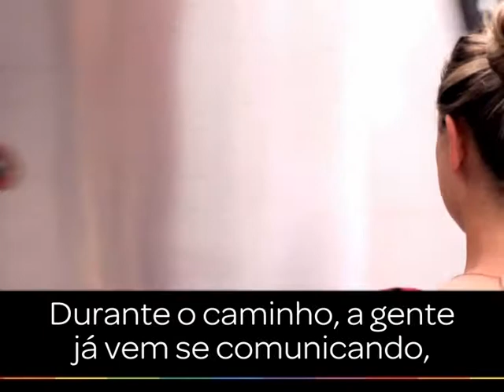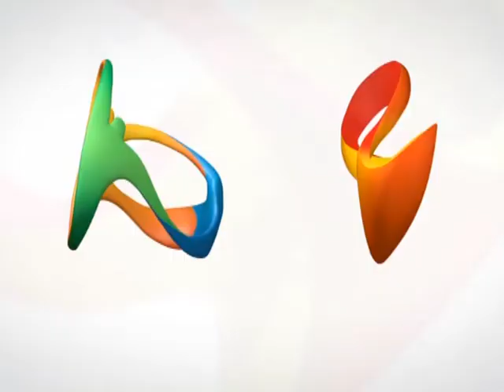Rio 2016 - Esporte na Cidade: Camila Lemos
Em parceria com o Comitê Olímpico Internacional, apresentaremos algumas histórias inéditas envolvendo os preparos e expectativas para recebermos em 2016 as Olimpíadas no Rio de Janeiro.

Na série Esporte na Cidade, mostramos como histórias distintas se encontram no esporte e se tornam rotina na cidade. Conheça Camila, zagueira de hóquei sobre grama.